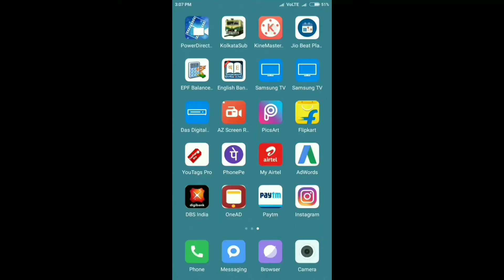Sumanta das is now Technical Version. ☺️why channel name is changed ?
I have changed my channel name.now my channel name is Technical Version. Please support me for better works.